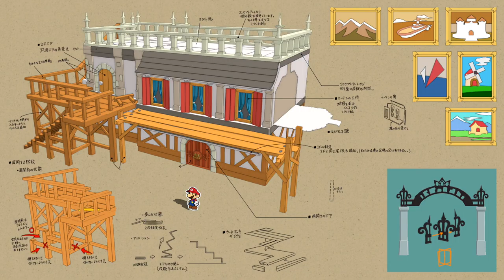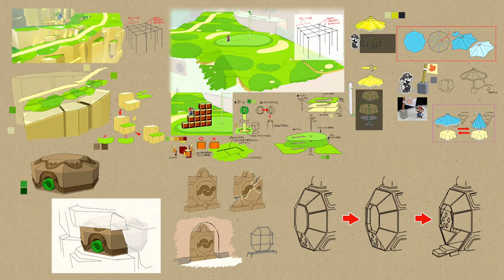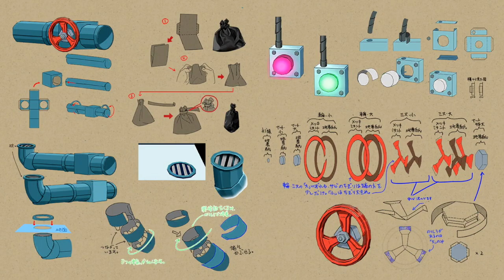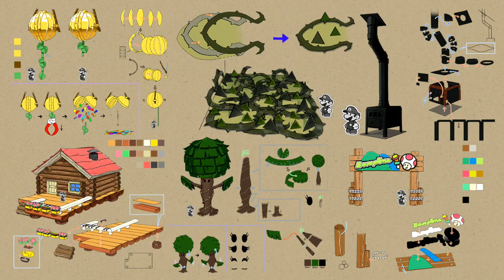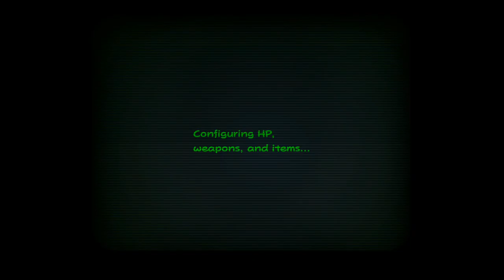Let's Play Paper Mario: The Origami King Part 9 - Battle Science Class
This was originally longer, but I split it into two parts. This first part is me exploring Toad Town. I spend a long time at the Battle Lab, not really sure what I'm doing. Eventually I get out of there, and head off to run some more errands. Finding Toads and whatnot in previously explored areas. The second video is a lot shorter and contains a lot of pausing. I'll have that up as soon as I can.

I decided to make the number 9 to make things simpler.